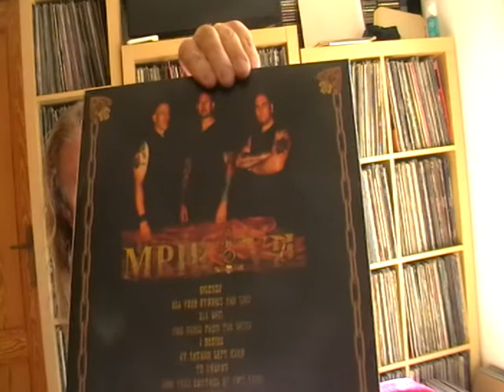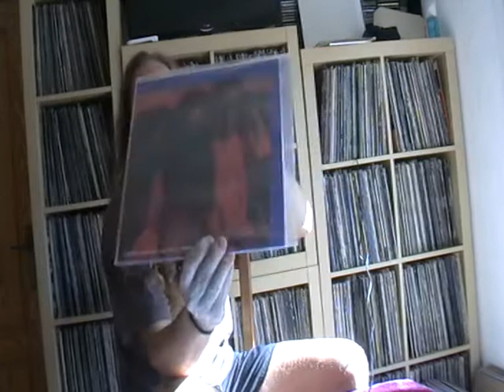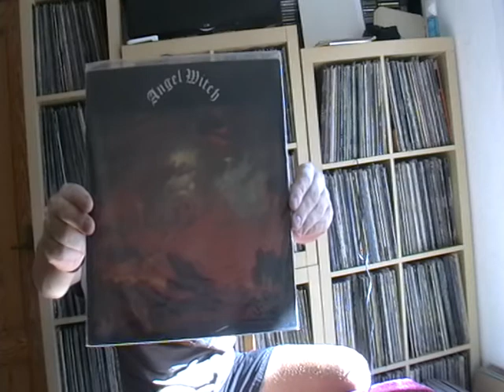FIVE RANDOM RECORDS+WHAT HAVE BEEN SPINNING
In response of Aaron, THE METAL THEOLOGIAN.